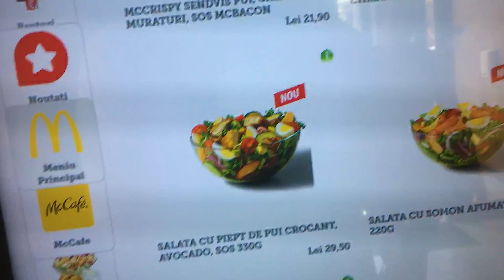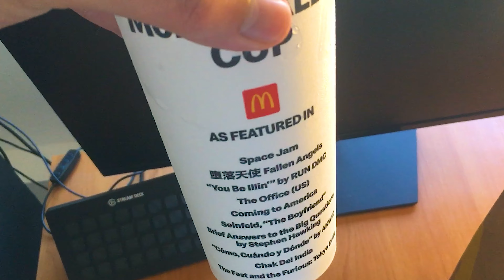Merita cumparat Noul MCCRISPY DELUXE? (MCDONALD'S)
Astazi ajungem in Templul Mancarii Fast Food si anume McDonald's pentru a explora cel mai nou sandwich de la ei si anume MCCrispy. Am sa va zic in clipul de azi tot ce aduce nou acest sendvis pentru ca el promite multe. Am sa va dezvalui tot ceea ce trebuie sa stiti despre el, evaluam impreuna gustul lui si ne vom decide impreuna daca el este un must-try sau daca este you know, un alt sandwich editie speciala de la Mec.

►►TWITCH: (streamuri in fiecare zi de la 19:00)